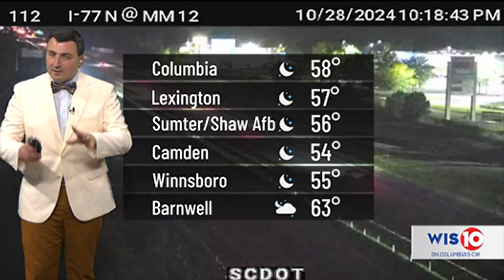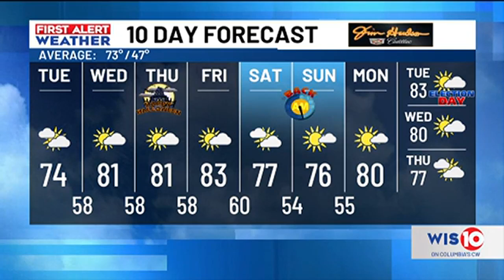Staying Dry this week, temps will be warming up too